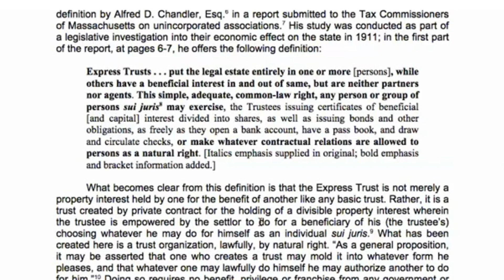What is a Private Express Trust??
Welcome to the Common Law Right Society